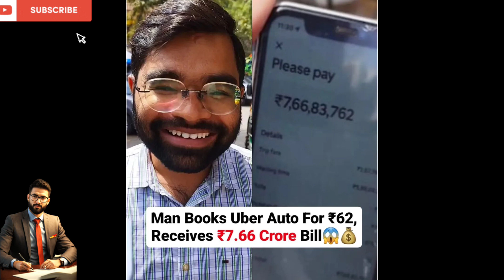उबर यात्री को आया 7 करोड़ों का बिल | Uber Passenger Receives 7 crore bill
taxi
taxi services
taxi company
cab service
cab services
ola taxi
ola cab
ola charges
uber taxi
uber cab services